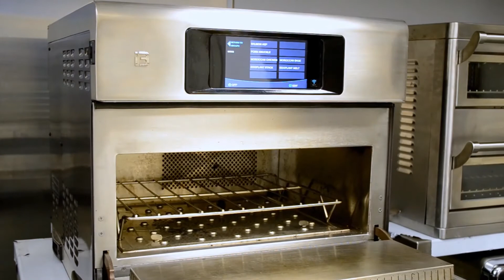Pork Knuckle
A step by step guide to finishing Pork Knuckle in the TurboChef i3 oven. A great menu idea for room service.